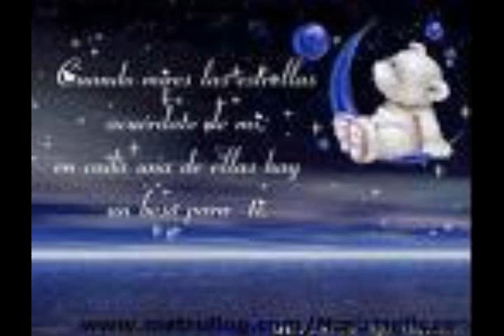TE AMO DE YULY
YULY LE CANTA A DIOS TE AMO EN ADORACION A NUESTRO DIOS SALMISTA ADORADORA